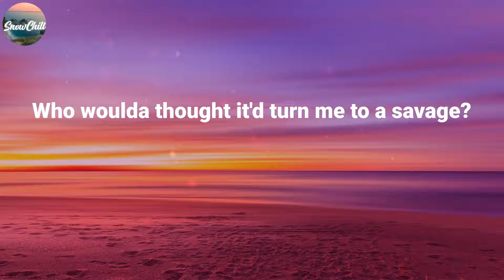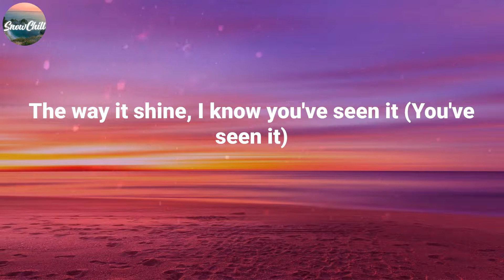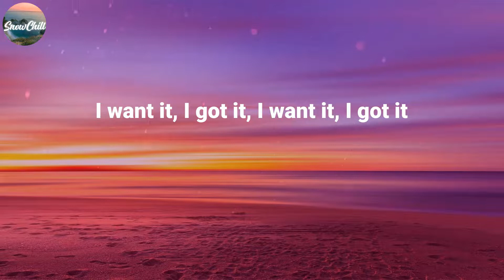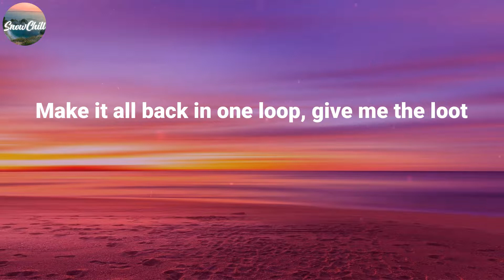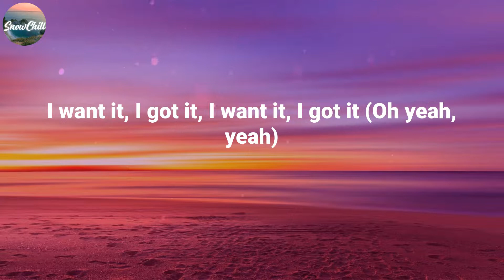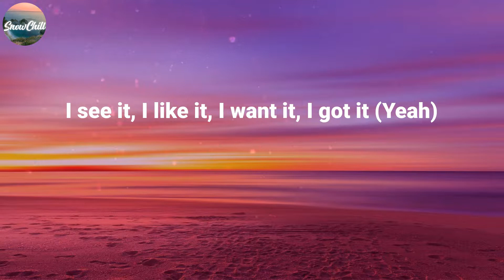Ariana Grande ~ 7 rings / Lyric Video